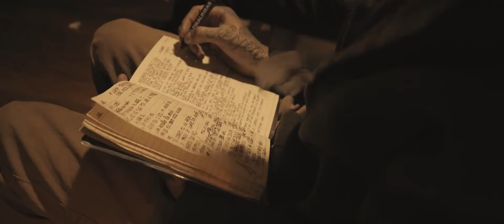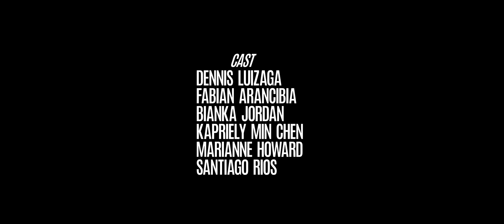Ocasional Talento el Club (Video Oficial)